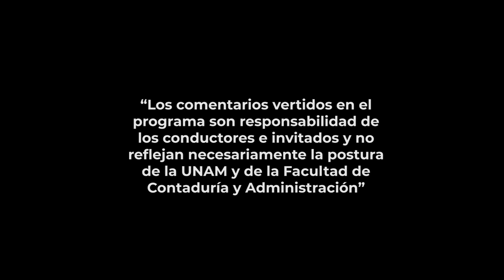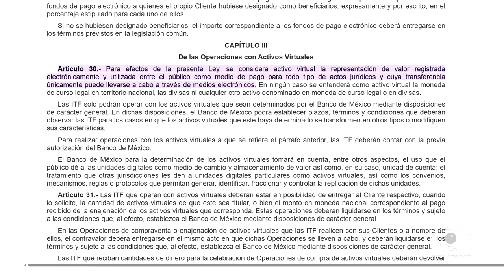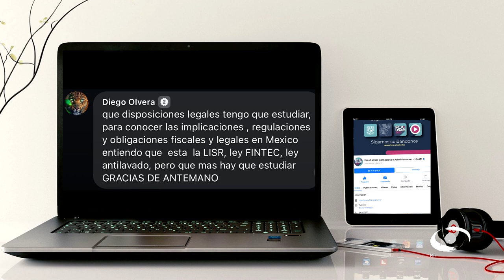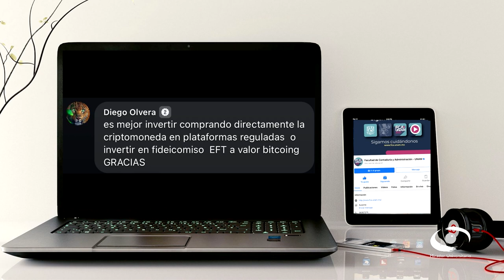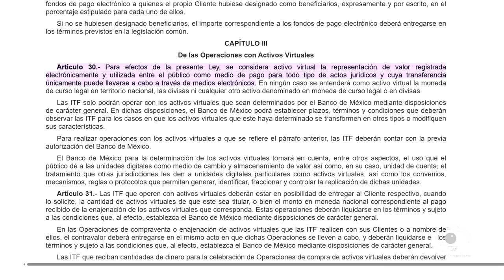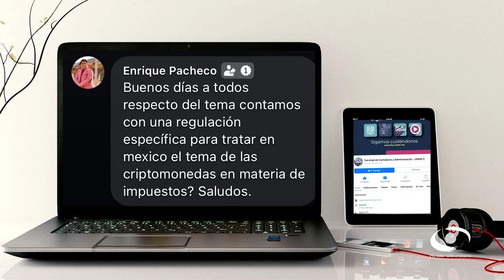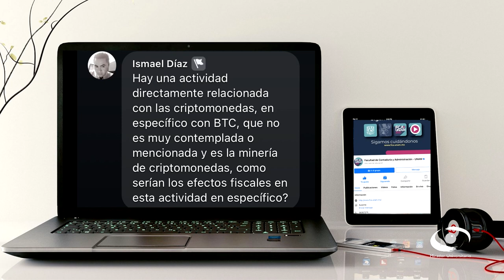Inversiones en criptomonedas | 09 OCT 24 | Consultorio Fiscal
Expertos nos hablan acerca de las monedas digitales o virtuales que utilizan criptografía para garantizar transacciones seguras. A propósito de la inversión con ellas, nos explican que las criptomonedas no están controladas por ninguna autoridad central, como un banco central , ya que se basan en una tecnología llamada blockchain.

La blockchain es un libro de contabilidad digital distribuido que registra todas las transacciones realizadas con una criptomoneda en particular. Cada bloque en la cadena contiene un conjunto de transacciones, y una vez que un bloque es completado, se añade a la cadena de bloques de forma permanente. Esto hace que la blockchain sea extremadamente segura y prácticamente inviolable.

Transmisión: 09 de Octubre 2024 por Canal 22.1 | 16 de Diciembre 2024 por TVUNAM

Invitados: L.D. y M.I. Miguel Ángel Morales Rodríguez, C.P. Carlos Josafat León Madariaga
Coordinación académica: Mtro. Gustavo Almaguer Pérez
Idioma: Español
País: México